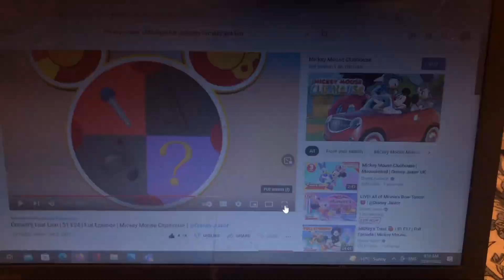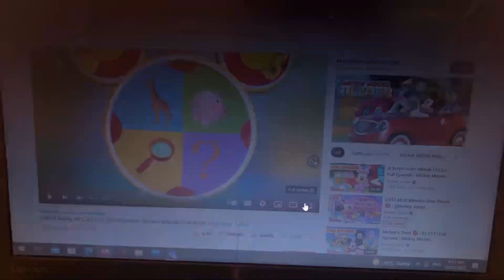Eveybody say mystery mouseke tool part 3